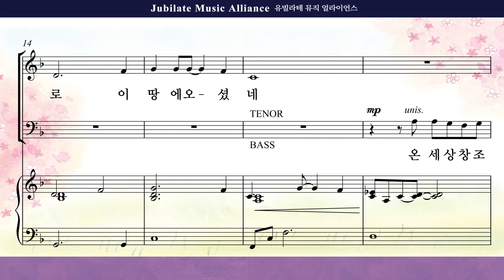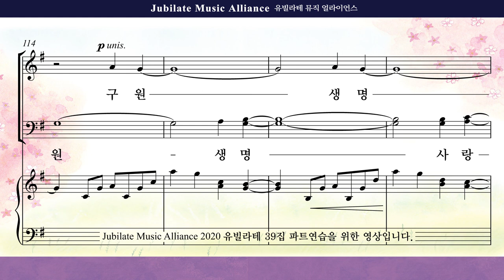[유빌라테 39집]22. 최지은 - 주님이 하신 일 Soprano